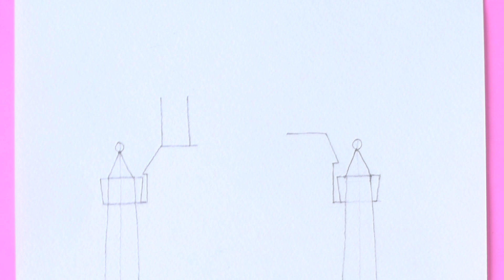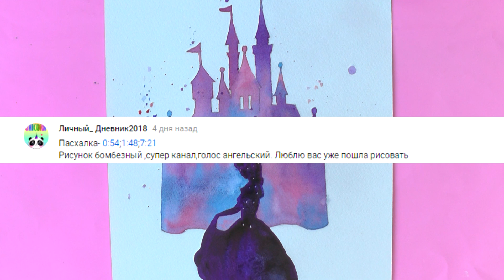Как нарисовать ЗОЛУШКУ (сказка Disney ) / Принцесса Дисней | Art School Уроки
Узнайте больше о материалах для детского творчества на этом сайте Как нарисовать ЗОЛУШКУ (сказка Disney ) / Принцесса Дисней

Приглашаем Вас в нашу онлайн школу:
► Курс по акварельной живописи "Как стать мастером акварели за 3 недели?"